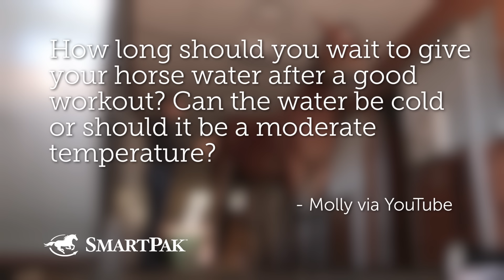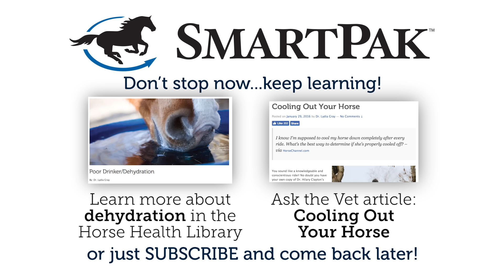Ask the Vet - Can you give your horse water after a workout?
This video is taken from the June 2016 episode of SmartPak's Ask the Vet video series featuring SmartPaker Sarah and Dr. Lydia Gray, SmartPak's Medical Director and Staff Veterinarian. To see more from our Ask the Vet video series, you can check them out on the SmartPak blog (l SmartPak's Horse Health Library or on our Ask the Vet playlist

Want to know when the next Ask the Vet videos get posted? Want your question answered so you can win a SmartPak gift card?